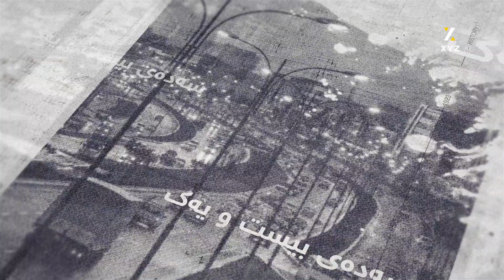چیرۆکی خۆپیشاندانی خوێنداکاران و دەسەڵاتلە سەدەی بیست و یەکدا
چیرۆکی خۆپیشاندانی خوێنداکاران و دەسەڵات
لە سەدەی بیست و یەکدا